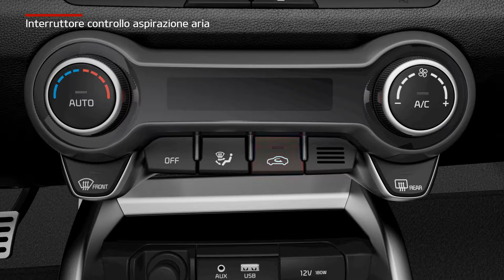Rio - Interruttore controllo aspirazione aria (For Italy)